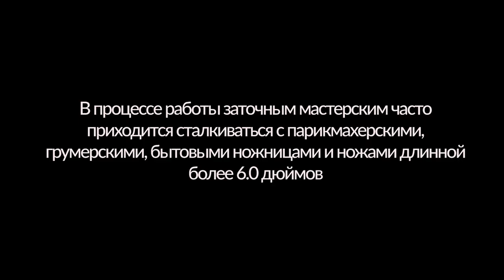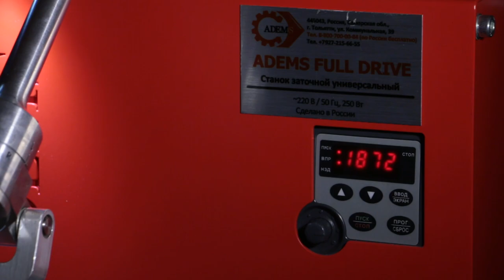Набор для заточки ножниц длиной более 6″ парикмахерских, грумерских, портновских, бытовых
Артикул: 01A70008

По вопросам приобретения станков, дополнительного оборудования и расходных материалов вы можете обратиться к нам по номеру 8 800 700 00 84 (бесплатный звонок по России) или (звонки по всему миру, а также Viber и WhatsApp).

Комплект предназначен для:

- Быстрой смены и фиксации абразивного и полировального материала во время работы, сохраняя точность установки,  исключая осевое и радиальное биение;
- Профессиональной заточки и полировки ножниц длиной более 6″ (парикмахерских, грумерских, портновских) и бытовых ножей.

Благодаря уникальной системе быстрой смены и фиксации абразивов ADEMS ASAB (ADEMS System Abrasive Base), смена заточных кругов производится за несколько секунд. Заточка осуществляется на абразивной бумаге. Полировка осуществляется на полировальном круге из кожи с нанесением полировальной пасты.

На нашем сайте adems.ru можно приобрести дополнительные и расходные материалы, не беспокоясь о качестве. Расходные материалы продаются как готовыми комплектами на 3, 6, 12 месяцев, так и по отдельности.

При необходимости вы можете обучиться работе на станке как очно в Международной Академии Заточки АДЭМС, так и дистанционно через интернет или по видеокурсам.

В связи с выявлением контрафактной продукции уведомляем, что ООО «АДЭМС» гарантирует качество станков и несет гарантийную ответственность только за оборудование, приобретенное непосредственно в нашей компании и у официальных представителей ADEMS.

Узнайте больше о станках для профессиональной заточки парикмахерского и маникюрного инструмента на официальном сайте adems.ru.